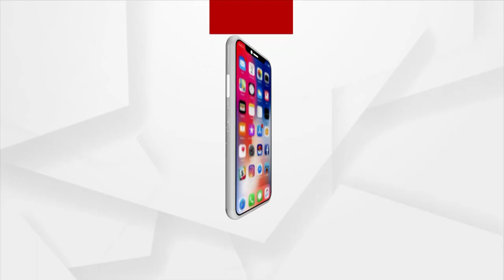Manas Swain Kidnapping and Murder: Evidences hint link of Female Web News Portal Owner